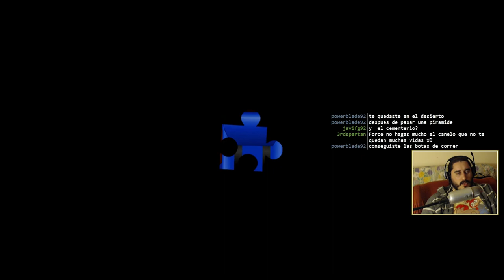Banjo-Kazooie (XBLA) | Episodio 19